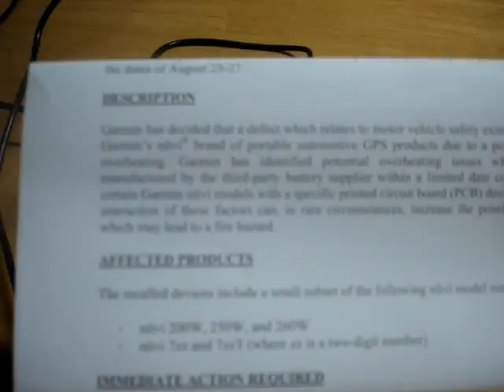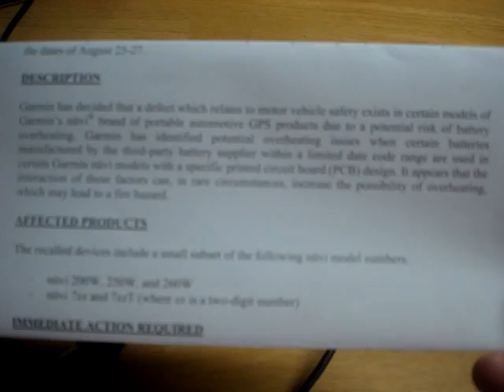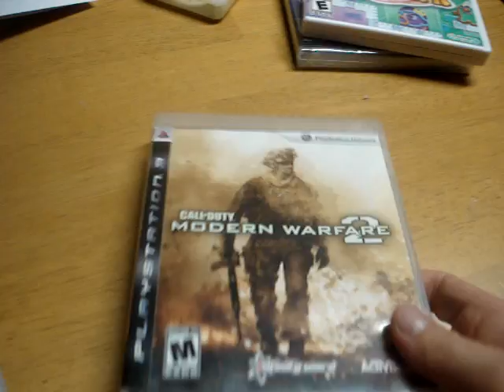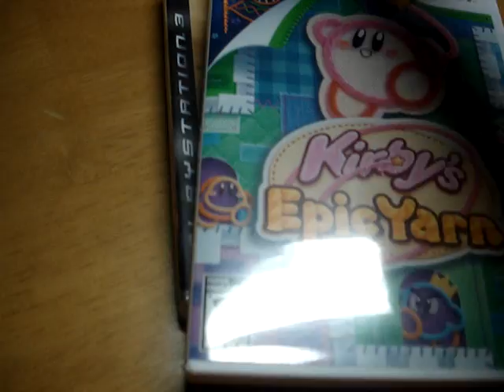Some updates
Removal of my re-Move review by Classic Game Room, my new iPod, new games, and the recall of my Garmin